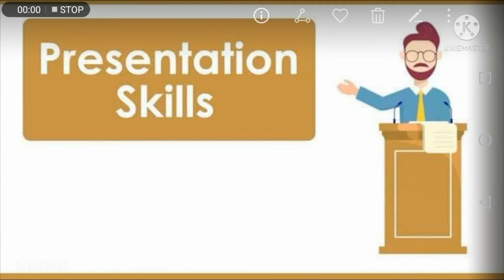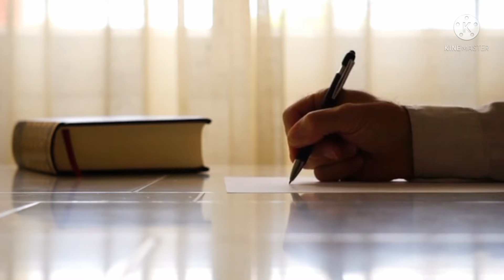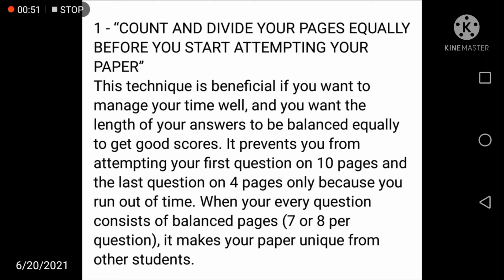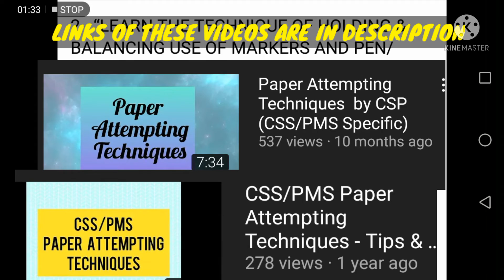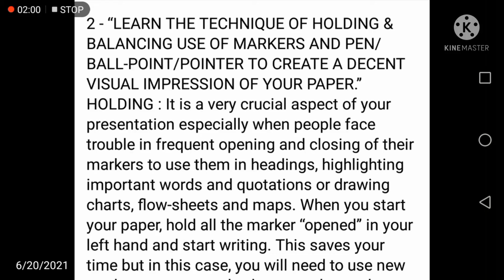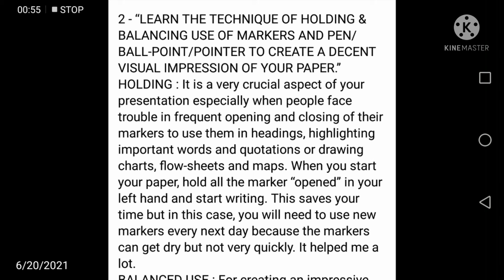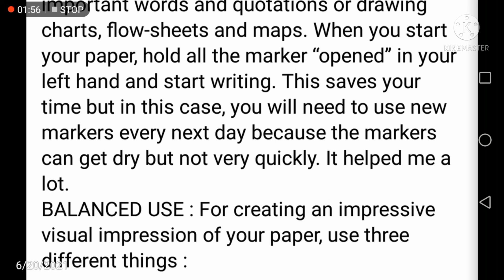Importance of Paper Presentation Skills for CSS/PMS Exams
*MUST WATCH VIDEOS RELATED TO  PAPER ATTEMPTING TECHNIQUES ON MY CHANNEL.*

1.Importance of Paper Presentation Skills for CSS/PMS Exams

2. Paper Attempting Techniques  by CSP (CSS/PMS Specific)

3. CSS/PMS Paper Attempting Techniques - Tips & Tricks

Here, I'll be sharing all the study material related to CSS/PMS.

For Assignments Evaluation and Queries related CSS/PMS

2. (Part 2) CSS 2022 Study Plan for those who are weak in English Language (yearly/monthly)

3.(Part 3) CSS 2022 Study Plan  for those who are weak in English Language (yearly/monthly)